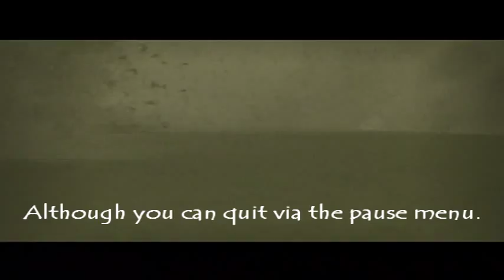Shadow Of The Colossus Walkthrough Part 16: Alternate Path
The path not yet traveled is a path we must take for 100% completion! You'll see why I didn't take this path until now as you watch the video. But it is something I could have used instead of another path. Both routes are pretty neat though really!

At the beginning I also give you a quick explanation of a few mistakes I made with the lizard and fruit counters as well as the correction. Not "that" big of a deal because all of the integrity of 100%ing the game is there and if you think about it, I didn't even have to put up the numbers. But mistakes I felt I had to address nonetheless.